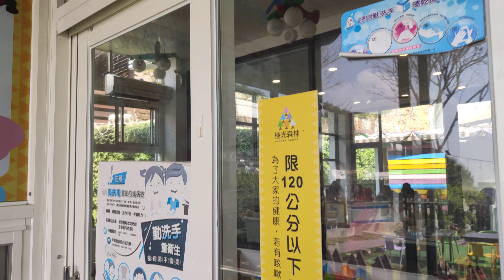姐姐借弟弟公主襪子，讓他可以進兒童遊樂區玩